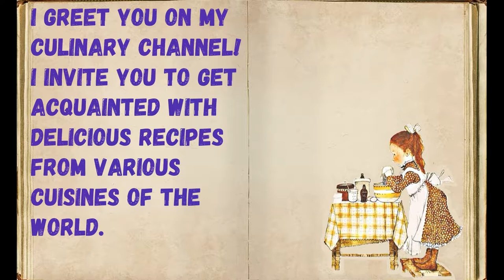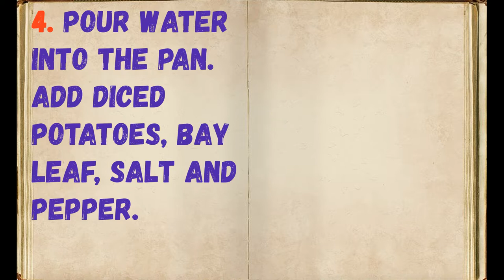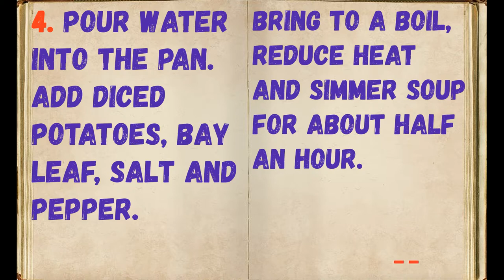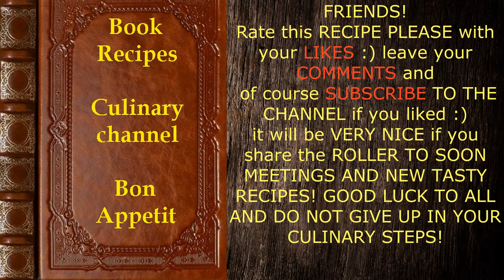Dietary Peanut Soup / Book of recipes / Bon Appetit